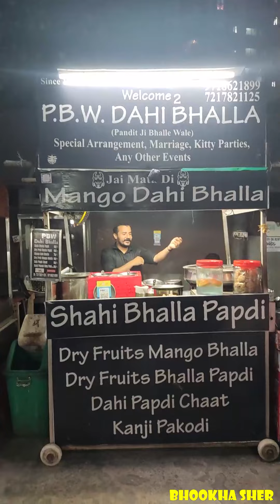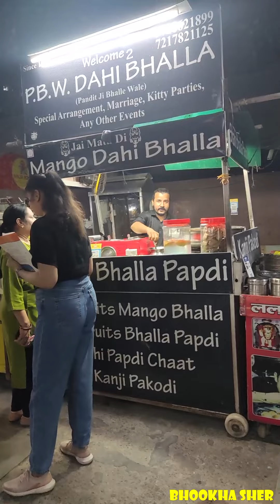Modi जी को Bhi खिला दिया Mango Dry Fruit वाले Dhai Bhalle | indrapuram street food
Hello Dosto To Kese Ho Ap Loge Me Bhookha Sher aa Gya Hu New Video ke Sath...

Show Some Some On This Video And Share With Your Frnd

Anchor :- Neerajkoli
Vedio Graphic :- Neerajkoli
Vedio Editor :- Neerajkoli

Pyaar Kamaooo !!💕